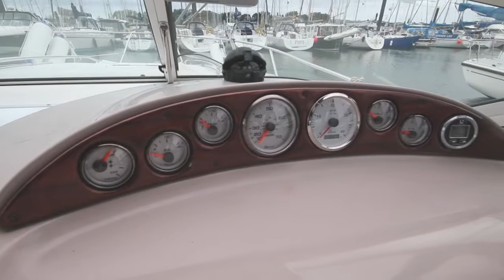Doral Monticello Motor Boat For Sale (Sold)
A fine example of a popular sports cruiser, the Doral Monticello provides a spacious outside area with adequate seating for 6+guests when entertaining. For more information please contact